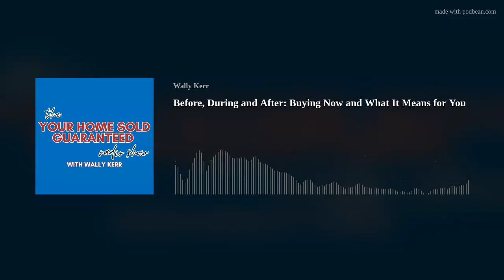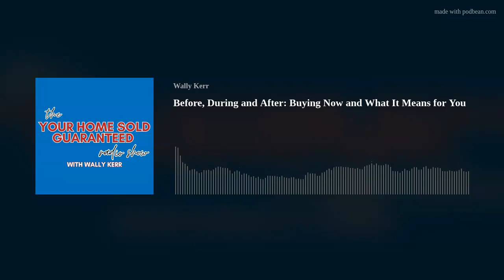Before, During and After: Buying Now and What It Means for You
On this week's show:

- Market Update
- Increases in Property Taxes for Those Who Recently Purchased
- Day by Day Volatility with Home Loan Interest Rates and Down Payment Assistance
- Tight Inventory Means It's the Best Time to Sell
- Open Houses
- Realtor.com Report Published This Week

Wally Kerr, an Oklahoma realtor with over 30 years experience shares his expert real estate knowledge, and answers your questions.